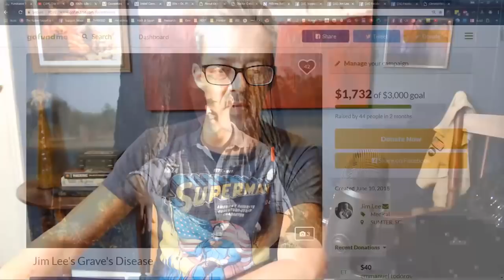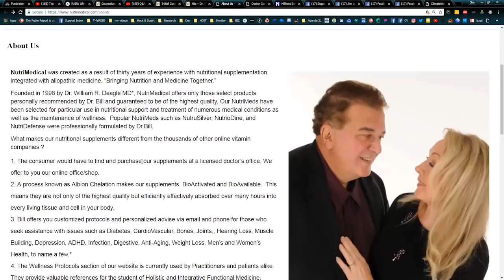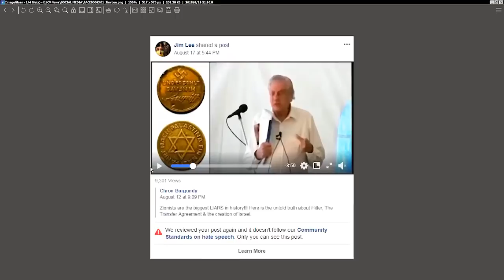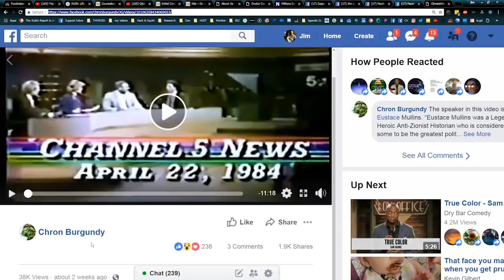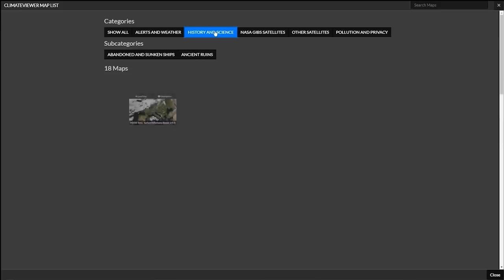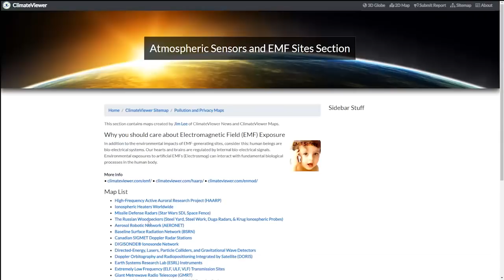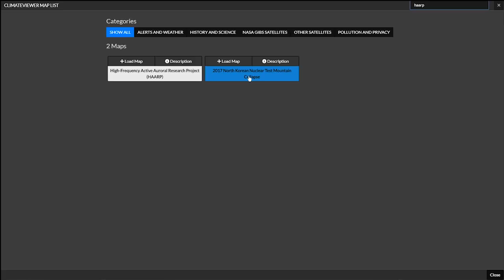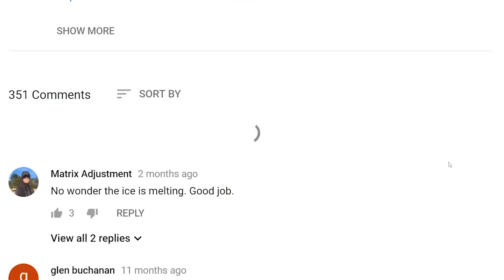Thyroid Issues, Facebook Hate Speech Ban, and new ClimateViewer 3D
RAIN: Life Concentrated
Non-GMO Seed-based nutrition for antioxidants, anti-aginging, and anti-inflammatory health!

Dr. Robert Morse

Dr. Bill Deagle

Millions Suffer From Chronic Conditions — Don’t Know
It’s Their Thyroid - Actalin

Facebook bans me for Hate Speech, then calls it Spam. VIDEO I shared

MEGA News ClimateViewer 3D coming soon!

LIKE US!

SUPPORT CLIMATEVIEWER!